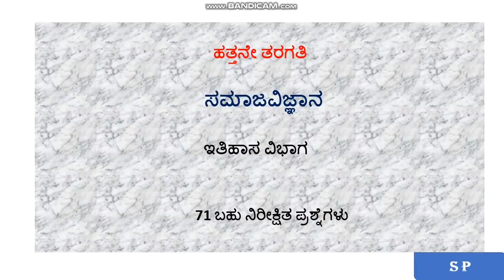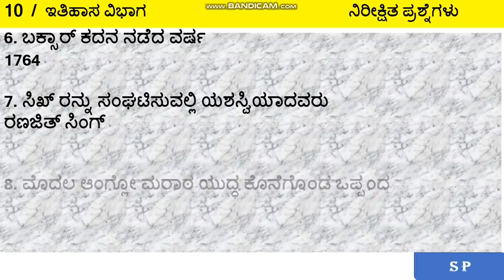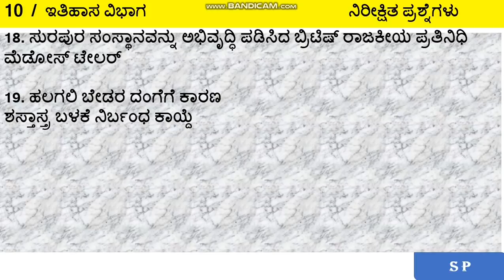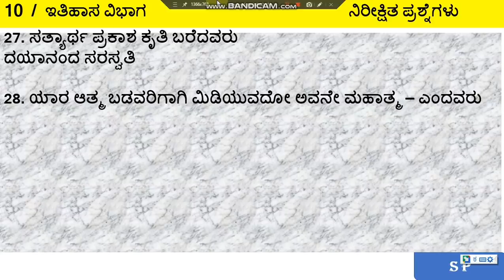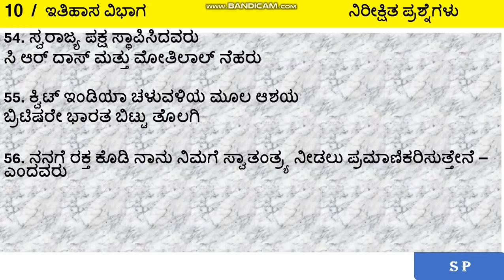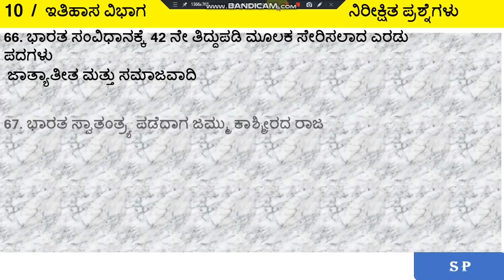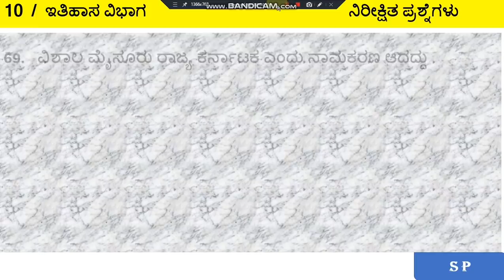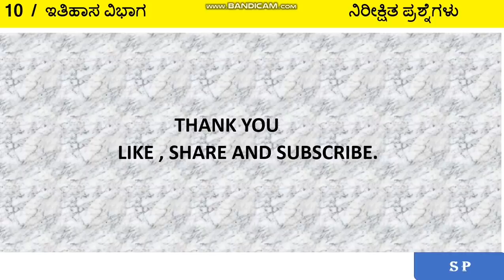SSLC History ll 71 most Expected questions l History l sslc social science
ಜುಲೈ 19 ರಂದು ನಡೆಯಲಿರುವ ಎಸ್ ಎಸ್ ಎಲ್ ಸಿ ಪರೀಕ್ಷೆಗೆ ಬಹುಆಯ್ಕೆ ಮಾದರಿ ರೂಪಿಸಿದ ಪ್ರಶ್ನೆಗಳು ಮತ್ತು ಉತ್ತರಗಳು.  ವಿಡಿಯೋ ನೋಡಿ ಉತ್ತಮ ಅಂಕಗಳು ಗಳಿಸಲು ಸಹಾಯಕವಾಗಿದ್ದು ನಿಮ್ಮ ಗೆಳೆಯರಿಗೂ ಶೇರ್ ಮಾಡಿ.

ವಿಡಿಯೋ ನೋಡಿ ನಿಮ್ಮ ಗೆಳೆಯರಿಗೂ ಶೇರ್ ಮಾಡಿ...ಉತ್ತಮವಾದ ಅಂಕಗಳು ಗಳಿಸಿ. ನಿಮ್ಮ ಪರೀಕ್ಷೆಗೆ all the best💐💐